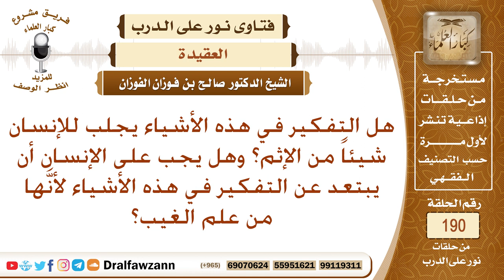التحذير من البحث في كيفية عذاب القبر – الشيخ صالح الفوزان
نص السؤال: هل التفكير في هذه الأشياء يجلب للإنسان شيئاً من الإثم؟ وهل يجب على الإنسان أن يبتعد عن التفكير في هذه الأشياء لأنَّها من علم الغيب؟
السيرة الذاتية :
للاشتراك في قناة الشيخ صالح الفوزان

رئيس الفريق
لمشروع كبار العلماء